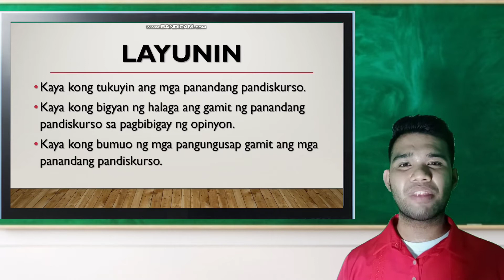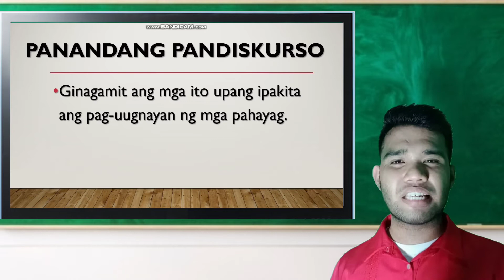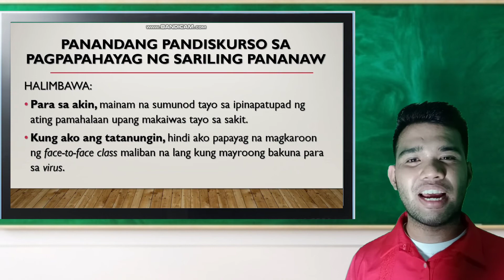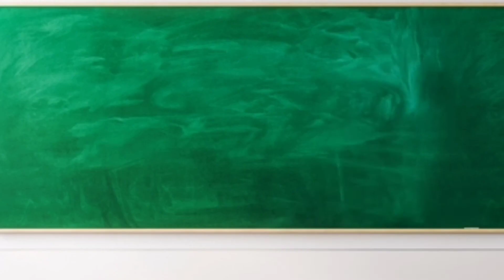F10-1ST-Mga Panandang Pandiskurso sa Pagbibigay ng Pananaw